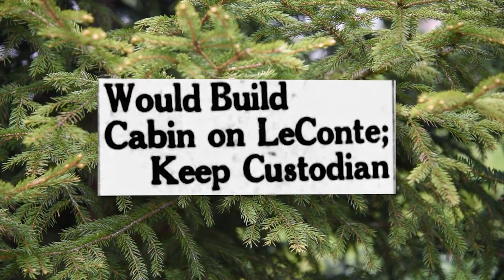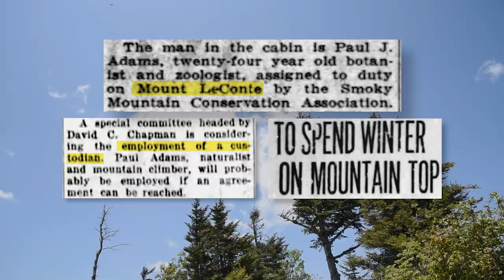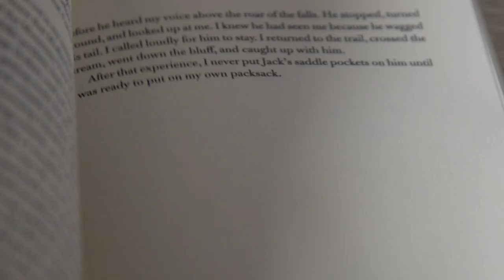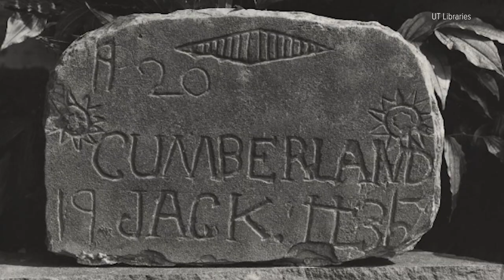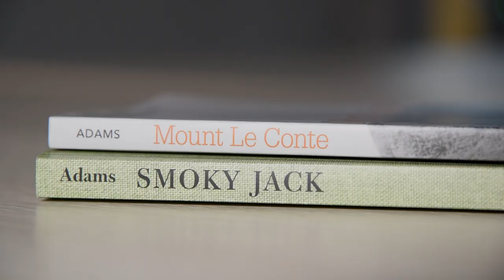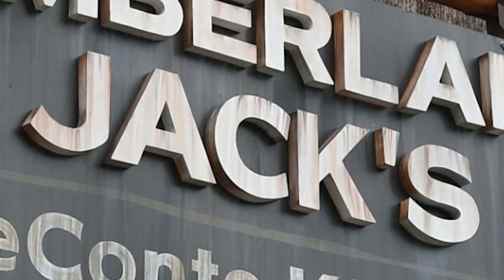Cumberland Jack, the dog that built Mount LeConte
Atop the Great Smoky Mountains National Park's third-highest peak stands LeConte Lodge. Its origins lie with a young man from Knoxville named Paul Adams and his faithful dog, Cumberland Jack, or, as he was known on the mountain, Smoky Jack. More to the story

00:00 Intro
00:16 Land for a new national park
00:36 A camp on LeConte
01:01 Paul Adams
01:21 Cumberland Jack
01:52 Renamed to Smoky Jack
02:05 An Army-inspired idea
02:28 Saddlebags
02:39 Smoky Jack's new job
03:07 Paul Adams' camp on Mount LeConte
03:16 Stories from the summit
03:21 Huggins Hell
03:40 Jack's bad habit
03:53 Making headlines
04:06 Paul Adams fired, Jack Huff hired
04:29 Leaving the Smokies
04:35 Cumberland Jack again
04:55 Foothold in the foothills
05:11 From little acorns, mighty oaks grow
05:40 Fixture in the lore of the Great Smoky Mountains
06:11 Legacy